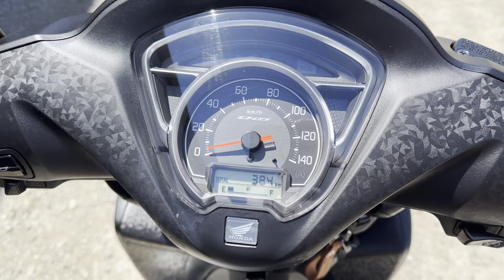Видео запуска Honda DIO 110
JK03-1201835